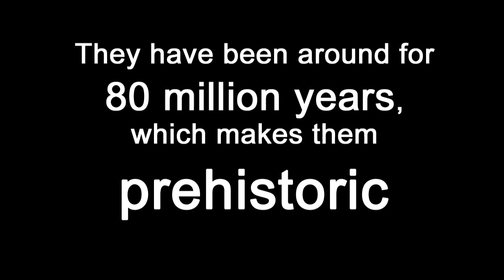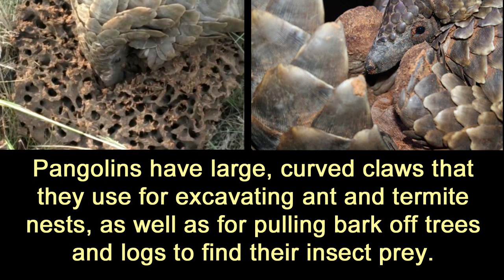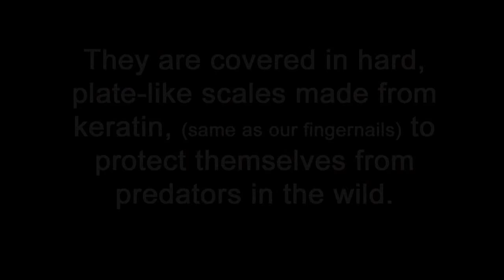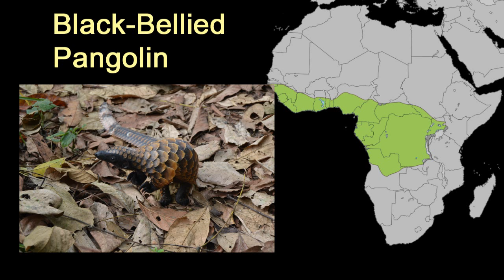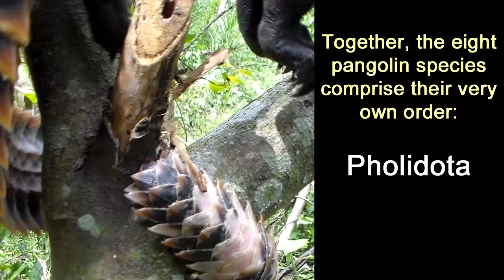World Pangolin Day 2017. Educational documentary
A short pangolin film created by the African Pangolin Working Group, who strive towards the conservation and protection of all four, critically endangered, African pangolin species.
Celebrate WORLD PANGOLIN DAY - February 18th